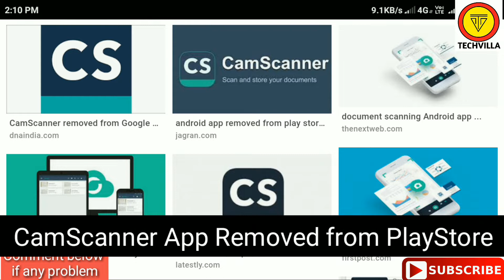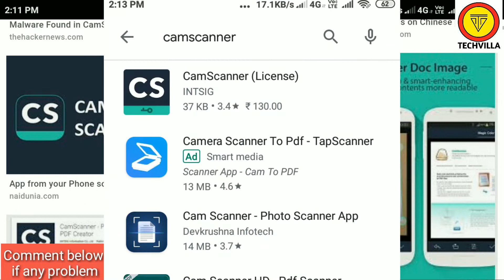CAMSCANNER VIRUS NEWS